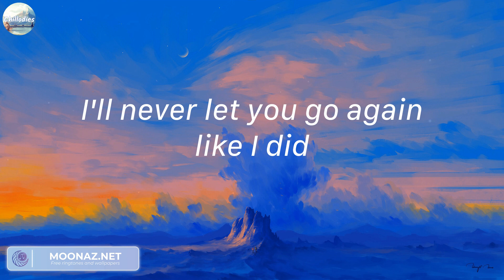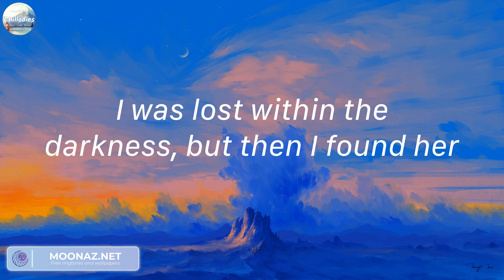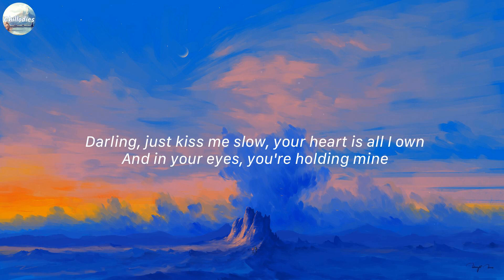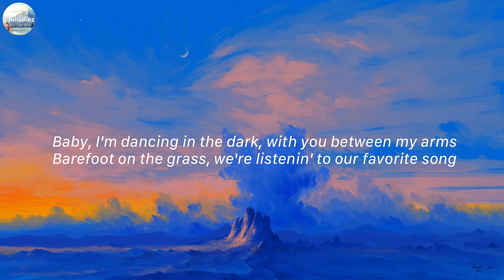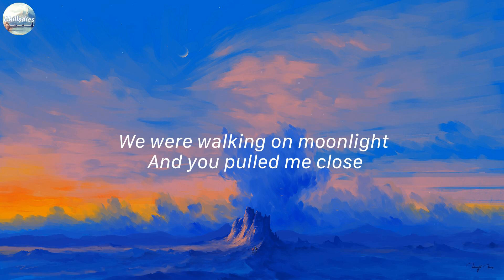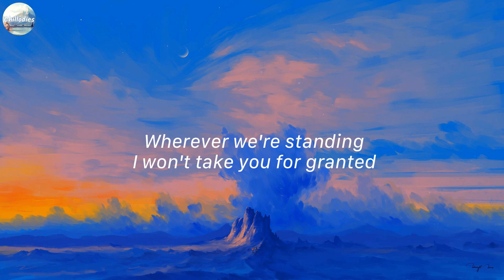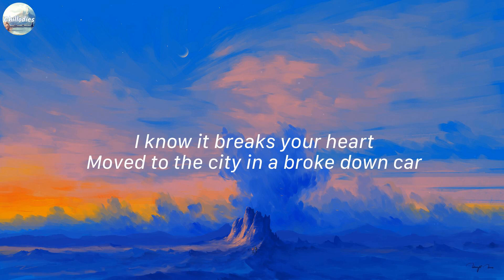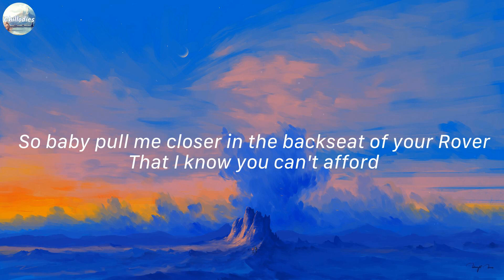Until I Found You - Stephen Sanchez (Mix Lyrics) | Perfect - Ed Sheeran,...